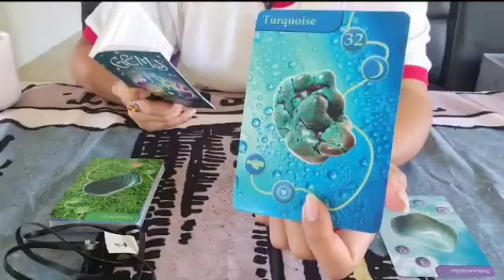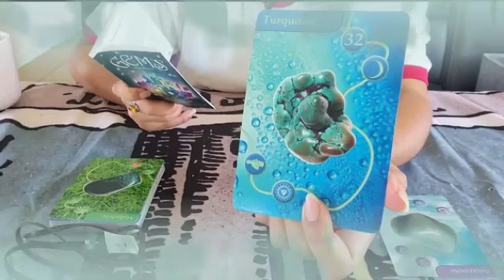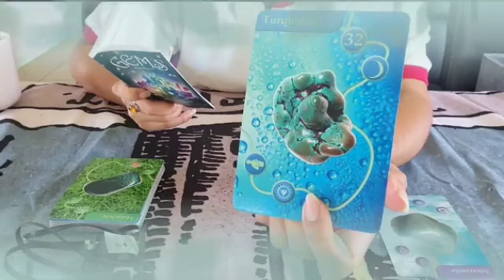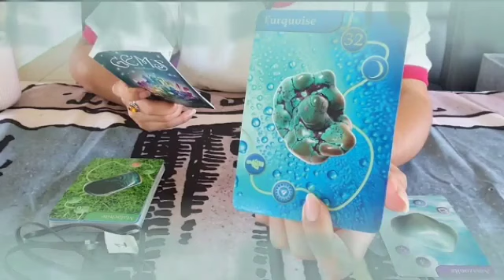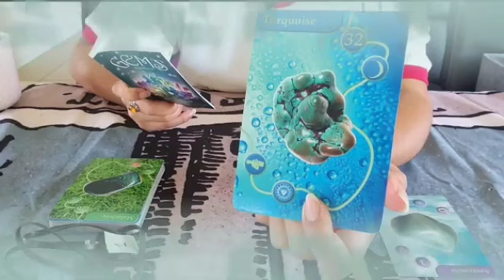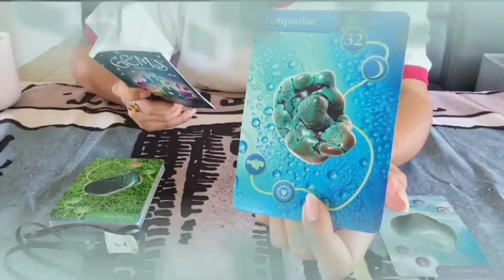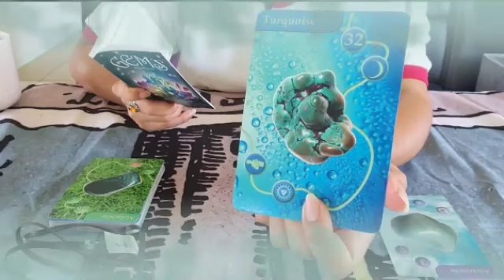برج الثور من 8 إلى 15 أكتوبر 2024 // شخص يدفع الثمن💘وضوح للمشهد 😏و قوه غريبه😲بيحبك لحد جنون😍